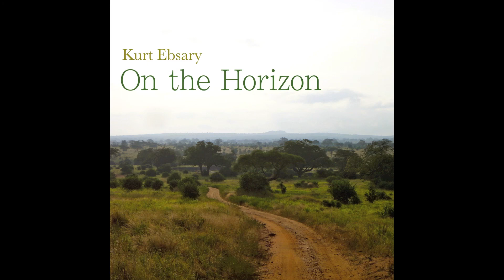Kurt Ebsary - "On the Horizon"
Written and produced by Kurt Ebsary in Moshi, Tanzania.